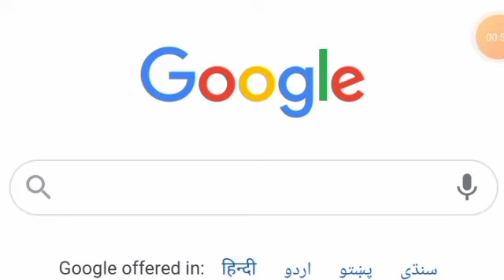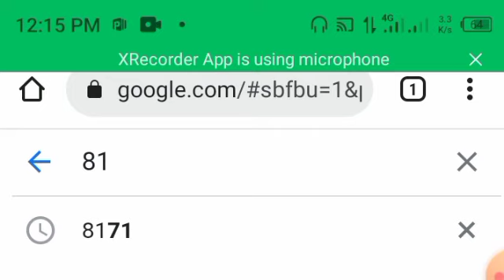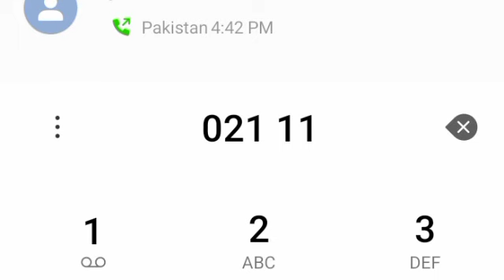Ehsaas Kafalat Registration 12000| Ehsaas Kafalat Program Check Payment Method 2022| 8171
Any Problems Contact On Whatsapp📱📱📱📱📱📱

This Channel Is Not for misused. Please Call This Number Only If Necessary.

🚭🚱🚯🚷📵 please don't Wrong Activity

Video Published On : Technical Bakhabar